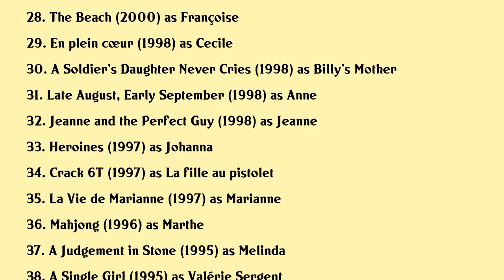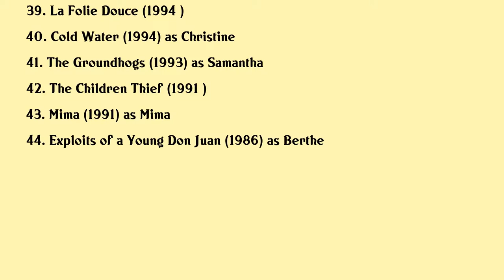Virginie Ledoyen Movies list Virginie Ledoyen| Filmography of Virginie Ledoyen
Virginie Ledoyen Full Movies List Filmography of Virginie Ledoyen

Latest movies of Virginie Ledoyen are:

1. Nose
2. Polina
3. Notre Dame
4. MILF
5. Remi, Nobody's Boy
6. Mélancolie ouvrière
7. Strange Birds
8. Witnesses
9. Rabid Dogs
10. Ablations
11. Le monde de Fred
12. Une autre vie
13. À votre bon cœur, mesdames
14. Farewell, My Queen
15. All That Glitters
16. Army of Crime
17. Mes amis, mes amours
18. A Pain in the Ass
19. Shall We Kiss?
20. La Forteresse assiégée

Complete list of movies acted by Virginie Ledoyen are in this video.

Please Comment down your favorite movie of Virginie Ledoyen